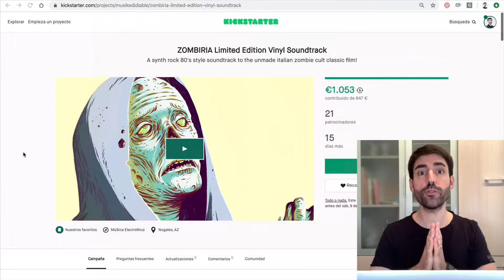Vlog #410: Zombiefunding! 🧟‍♂️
Zombiefunding! 🧟‍♂️ Se acerca Halloween y tenemos que hablar de monstruos y fantasía, ¿verdad? 🎃 Hoy hablamos de 3 campañas de crowdfunding centradas en los zombies, ¡vamos a ello! 👉🏼